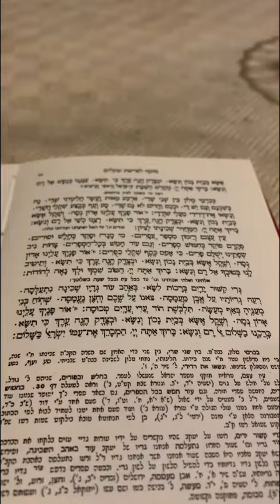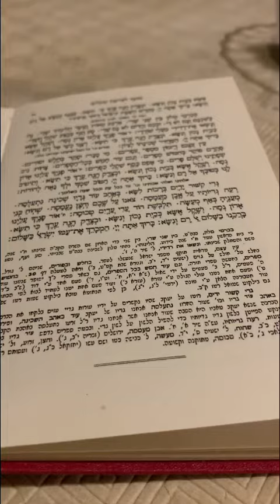Chazan Nathan Gluck - piyutim Musaph Shekolim